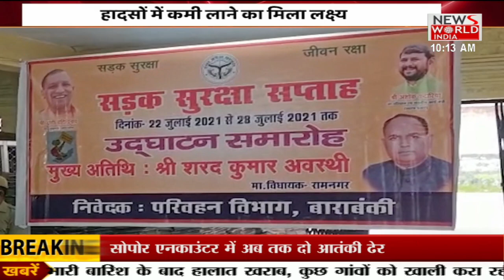आज से खुलेंगे कक्षा 6 से 8 तक के स्कूल । ABHI-ABHI । Hindi News